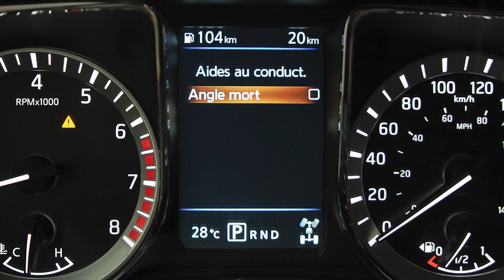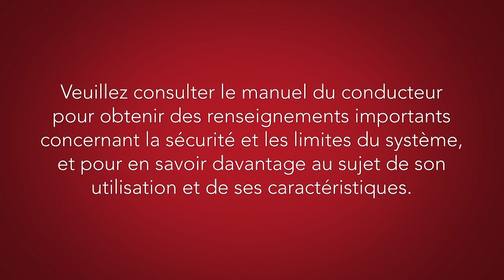Nissan – Système d’avertissement sur l’angle mort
Le système d’avertissement sur l’angle mort, ou BSW, peut avertir le conducteur lorsque d’autres véhicules se trouvent dans son angle mort lors des changements de voie. Le système d’avertissement sur l’angle mort utilise des capteurs radar situés près du pare-chocs arrière pour détecter les autres véhicules dans l’angle mort. Les capteurs radar détectent des véhicules à l’intérieur de la zone de détection des deux côtés de votre véhicule. La zone de détection du véhicule s’étend des rétroviseurs extérieurs jusqu’à environ 3 m derrière le pare-chocs arrière, et jusqu’à environ 3 m de chaque côté du véhicule. Le système d’avertissement sur l’angle mort fonctionne à une vitesse supérieure à 32 km/h environ. Si les capteurs radar détectent un véhicule dans la zone de détection, le témoin des systèmes d’avertissement sur l’angle mort et d’alerte de trafic transversal, situé sur le rétroviseur, s’allume. Si le clignotant est ensuite activé, le système fait retentir deux carillons, puis le témoin lumineux des systèmes d’avertissement sur l’angle mort et d’alerte de trafic transversal clignote. Le témoin des systèmes d’avertissement sur l’angle mort et d’alerte de trafic transversal continue de clignoter jusqu’à ce que les véhicules quittent la zone de détection. Dans certains cas, vous pourriez vouloir désactiver le système d’avertissement sur l’angle mort. Pour activer ou désactiver le système, appuyez sur la flèche vers la droite ou vers la gauche jusqu’à ce que les réglages s’affichent. Appuyez maintenant sur la flèche vers le haut ou le bas pour sélectionner, Assistance au conducteur puis appuyez sur le bouton entrée. Sélectionnez aides au conducteur et appuyez sur entrée. Sélectionnez angle mort, puis appuyez sur le bouton entrée pour activer ou désactiver le système. Le système d’alerte de trafic transversal est intégré au système d’avertissement sur l’angle mort; lorsque le système d’avertissement sur l’angle mort est désactivé, le système d’alerte de trafic transversal est également désactivé.